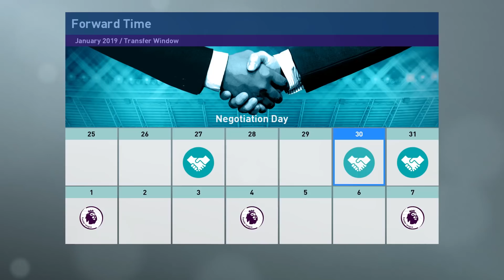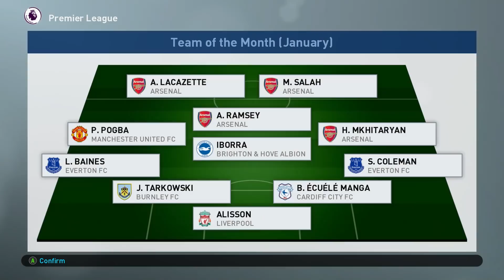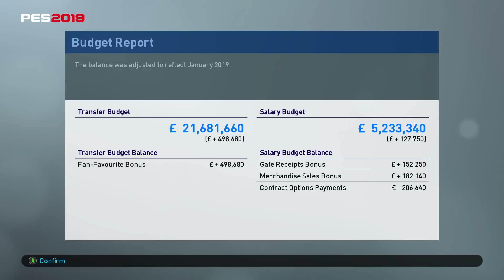ANOTHER MASSIVE TRANSFER!! | PES 2019 ARSENAL MASTER LEAGUE #17 (PC 60fps Gameplay)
PES 2019 Arsenal Master League with English Commentary

In this episode of the Arsenal PES 2019 Master League/Career Mode series we make another world class signing and find some good balance in my game through tactics!

Thanks to WOLFE3Y for the thumbnail!

PES 2019 Option File patch for real names, kits, logos + more

FIFA 19 Career Mode with Manchester United will be coming soon, but I hope you enjoy this series on PES 2019 :)

On my channel you will find daily PES 2019 videos, this Master League series with Arsenal, also I plan to start a PES 2019 Become A Legend series soon too.
With that I will be doing FIFA 19 Career Mode & Football Manager 2019 videos when those games release, so be sure to look out for those!